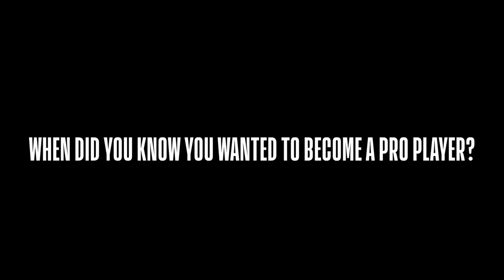Elite Camp: David McCormack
The NBA G League consists of 30 teams, 28 of which are singly affiliated with an NBA franchise: Agua Caliente Clippers of Ontario (LA Clippers), Austin Spurs (San Antonio Spurs), Birmingham Squadron (New Orleans Pelicans), Capital City Go-Go (Washington Wizards), Cleveland Charge (Cleveland Cavaliers), College Park SkyHawks (Atlanta Hawks), Delaware Blue Coats (Philadelphia 76ers), Fort Wayne Mad Ants (Indiana Pacers), Grand Rapids Gold (Denver Nuggets), Greensboro Swarm (Charlotte Hornets), Iowa Wolves (Minnesota Timberwolves), Lakeland Magic (Orlando Magic), Long Island Nets (Brooklyn Nets), Maine Celtics (Boston Celtics), Memphis Hustle (Memphis Grizzlies), Motor City Cruise (Detroit Pistons), Oklahoma City Blue (Oklahoma City Thunder), Raptors 905 (Toronto Raptors), Rio Grande Valley Vipers (Houston Rockets), Salt Lake City Stars (Utah Jazz), Santa Cruz Warriors (Golden State Warriors), Sioux Falls Skyforce (Miami Heat), South Bay Lakers (Los Angeles Lakers), Stockton Kings (Sacramento Kings), Texas Legends (Dallas Mavericks), Westchester Knicks (New York Knicks), Windy City Bulls (Chicago Bulls), and Wisconsin Herd (Milwaukee Bucks). The league is rounded out by two independent teams in G League Ignite and Mexico City Capitanes.